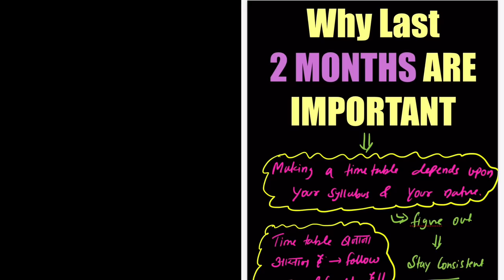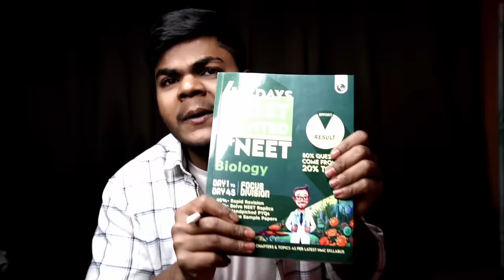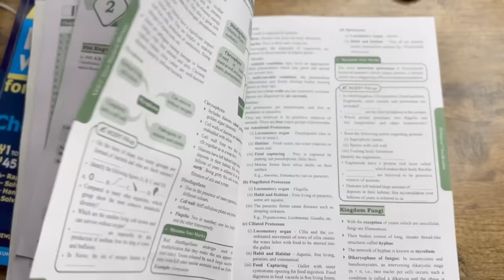Last 2 months time table for NEET 2024🔥|100% Selection ‼️neet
👉Must Join our telegram channel🔥For target study and most helpful contents for neet2024
Start your neet2024 preparation from zero

📚 PW NEET 45DAYS BOOK

neet 2024
neet 2024 latest news,neet 2024 strategy
neet pg 2024 latest update today
neet ug 2024 latest update
neet ug2024 latest update

       (for brand promotion only)